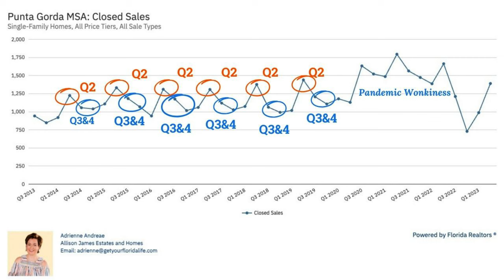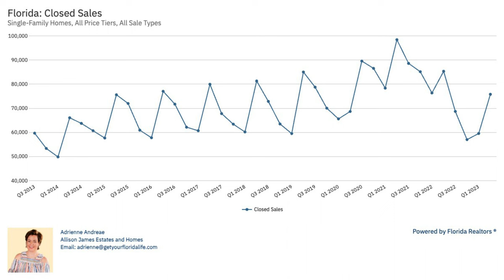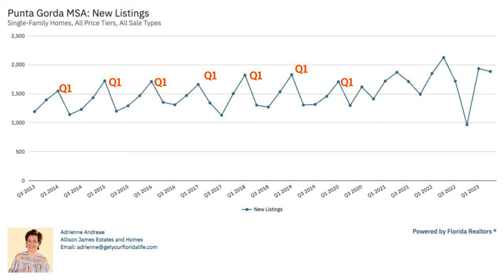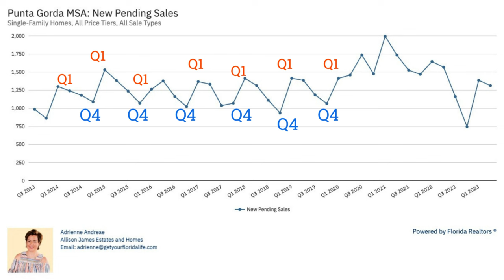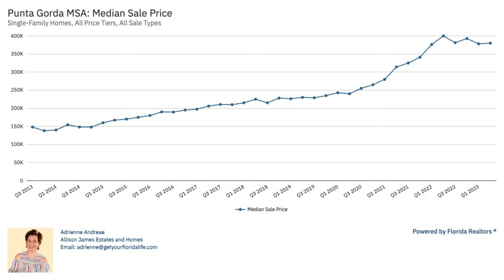Punta Gorda Real Estate: Why is the Fall Market Worse than You Think?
The real estate market in fall is a deceiving time. If you're thinking of buying or selling in Punta Gorda or Port Chartlotte, you should know the fall market fouls many people. In this video, we'll look at Punta Gorda's numbers.

🌴Get in touch:
Adrienne Andreae
Allison James Estates and Homes